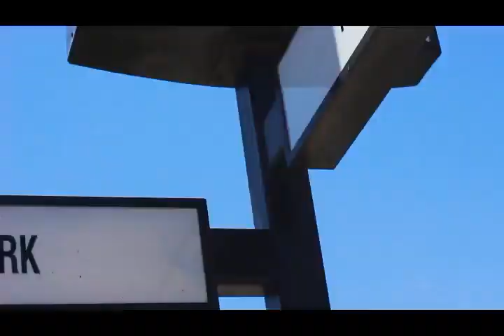EMELARD f.t Ckez KAMANDIVAYILA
Produced by PETIT CREATIONS INC